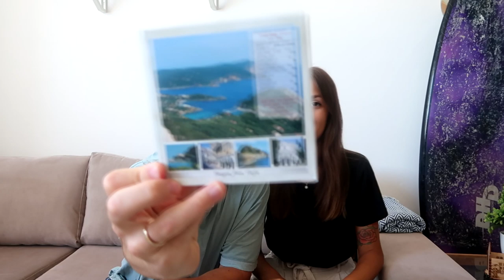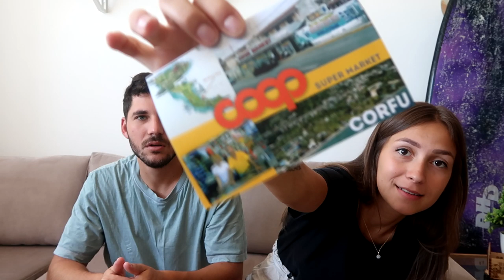טועמים חטיפים מגעילים מחו״ל ! 🤮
היי לכולם ❤
ברכות לזוכה בהגרלה, מבטיחה שיהיו עוד הרבה הגרלות שוות. תודה לכל מי שהשתתפה :)

אוהבת, לרה ❥